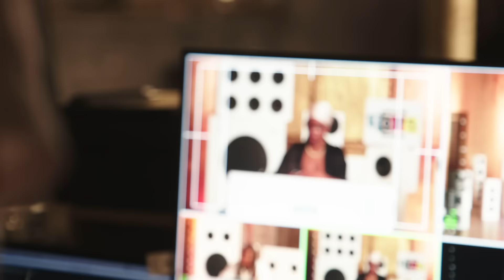Top 5 songs on 'Psychodrama' by Dave - with Mimi The Music Blogger & Charlie Mase | S5E4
And just like that... it's time for the finale of season 5! Get your list ready & join Julie, Mimi & Charlie as they try and decide the top 5 songs from Dave's #1 album Psychodrama.